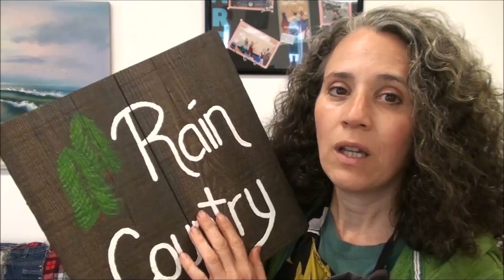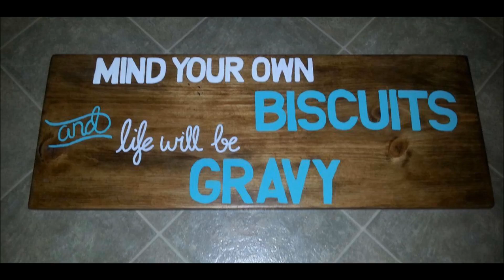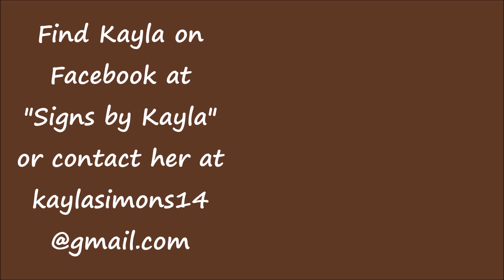Signs by Kayla: Local and Handmade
MISC. ITEMS I USE:
Country Living Grain Mill
Redmond Real Salt
Nutiva Refined Coconut Oil
Arrow Root Powder (organic)
Tapioca Starch (organic)
Valerian Root

CANDLE MAKING SUPPLIES:
Soy Wax Flakes
Centering Pieces
Premade Wicks
Wick Holders
Melting/Pour Pot
Cotton Twine
Beeswax Organic Pastilles